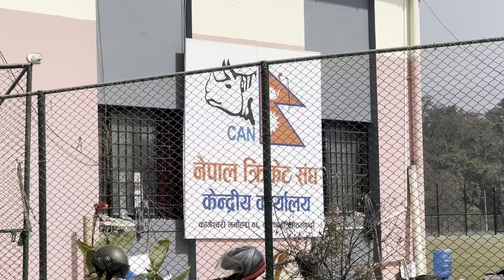Nepal A Vs Canada XI | Mulpani Cricket Ground | Saurav Shrestha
Unauthorized replication of any content related to this video is not permitted whereas embedding is allowed.